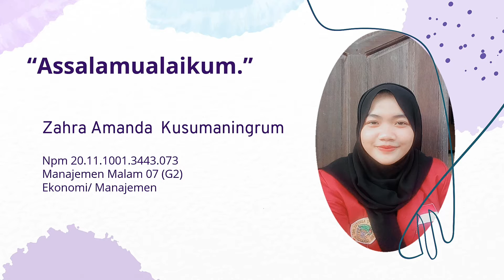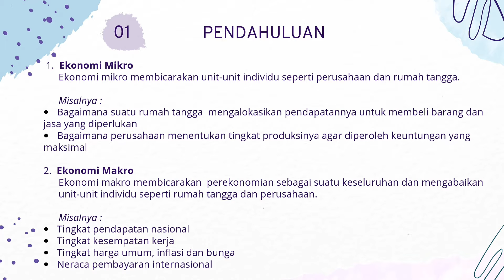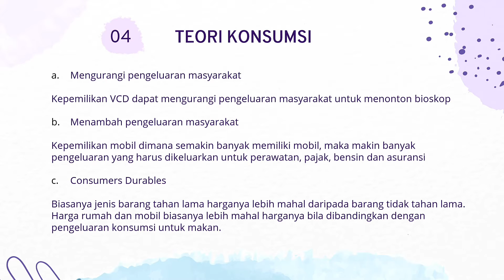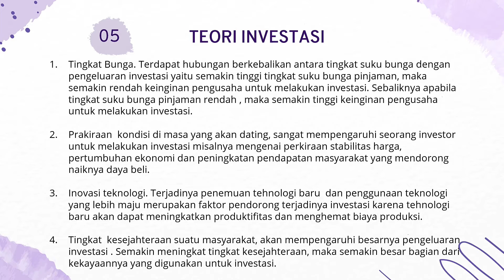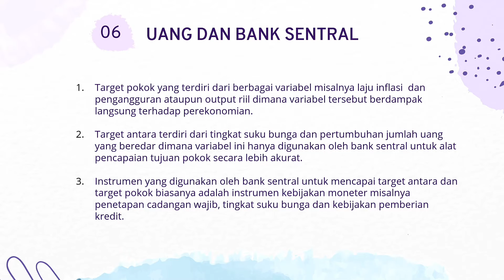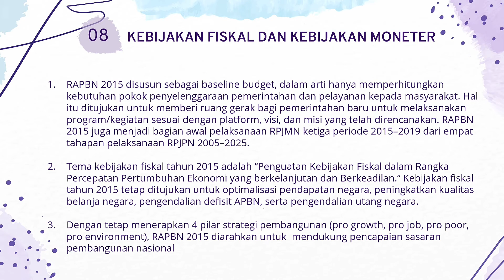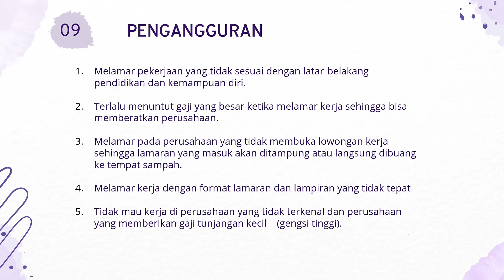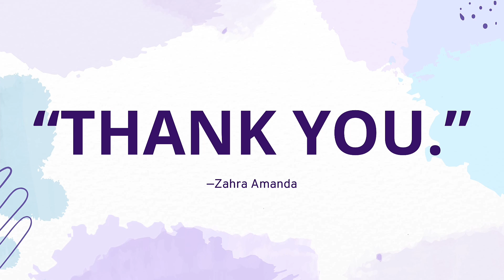TUGAS AKHIR VIDIO : EKONOMI MAKRO OLEH: ZAHRA AMANDA